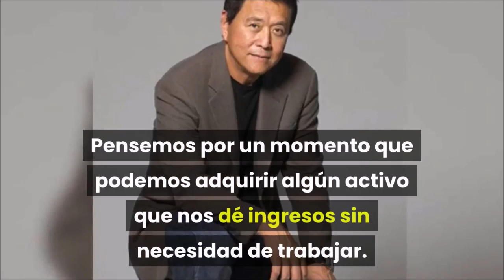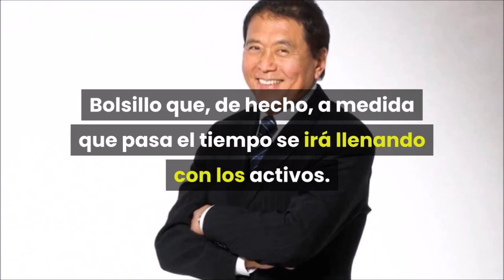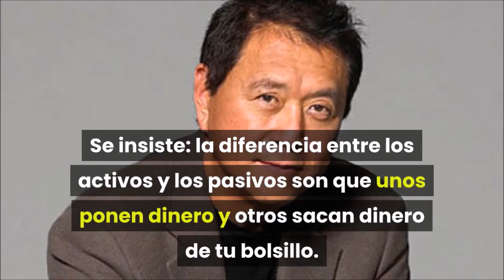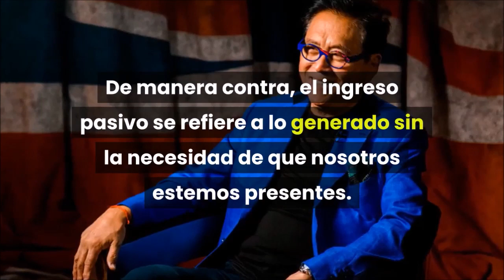ACTIVOS Y PASIVOS: La clave del exito segun Kiyosaki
Para entender a Kiyosaki es necesario saber cuál es la forma en la que concibe el mundo. Veamos en el caso de activos y pasivos.

Autor del best-seller Padre Rico, Padre Pobre, y una quincena de otros libros, es uno de los mayores gurús de las finanzas personales del mundo. Gracias a una alianza con Agora Financial de Estados unidos, en Inversor Global nos enorgullecemos de presentar Las inversiones de mi Padre Rico, el único servicio donde Robert revela acciones puntuales para comprar y vender.